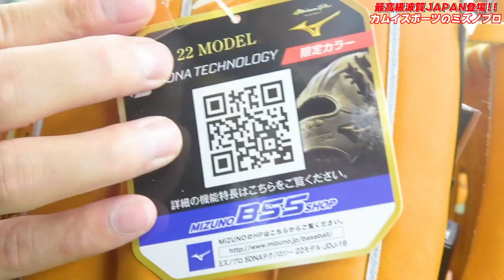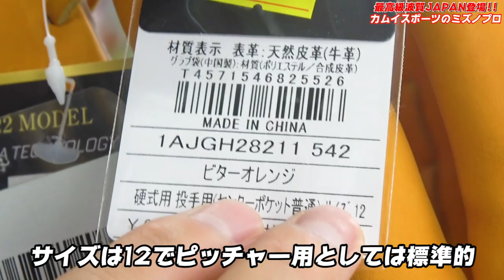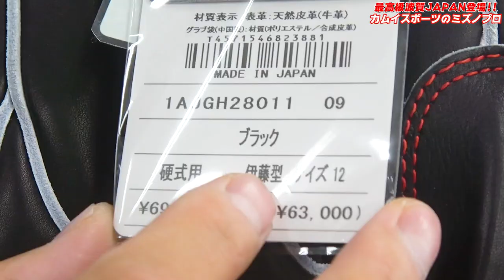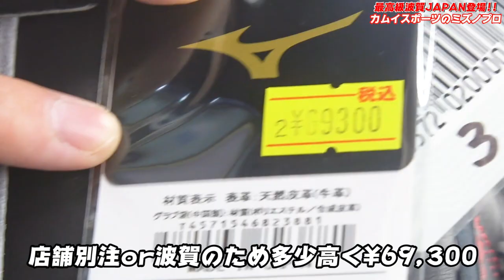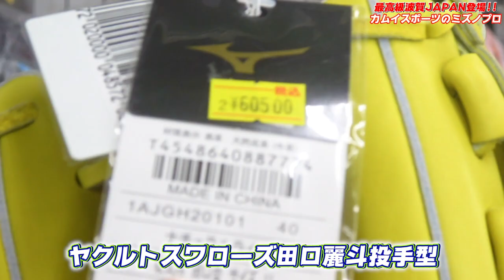【ミズノプロ】店舗別注のミズノプロがエグすぎる！超かっこいいプロモデル！！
カムイスポーツ所沢店Instagram

カムイスポーツ所沢店オンラインストア